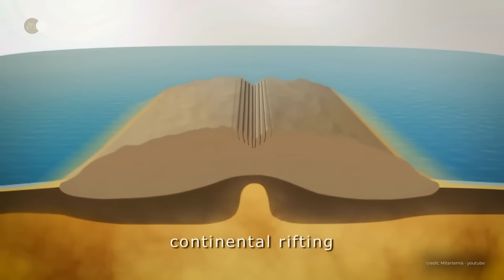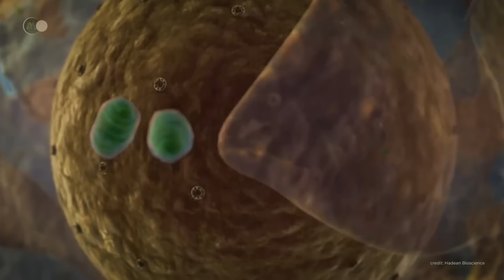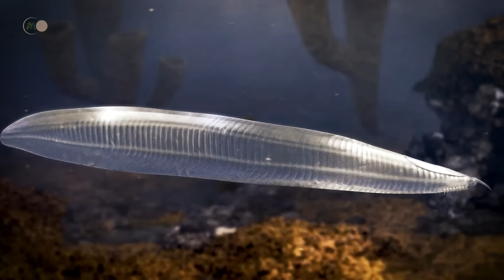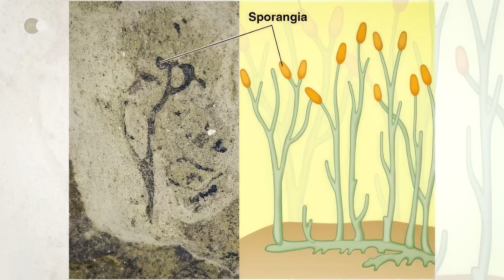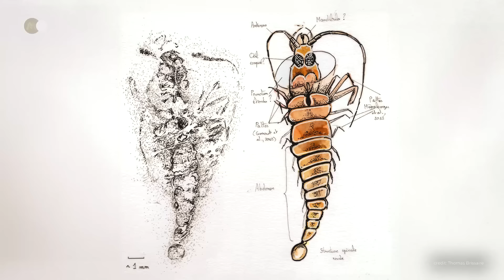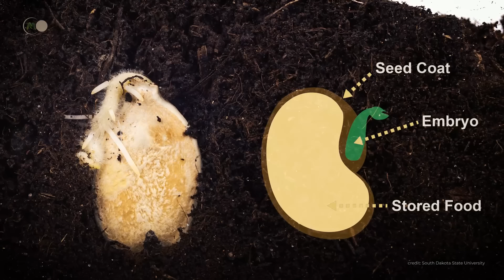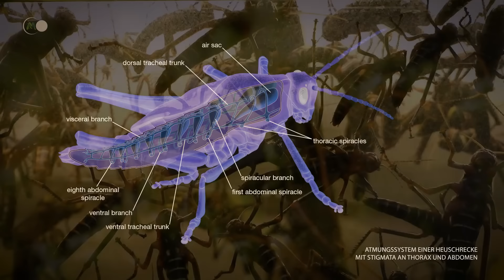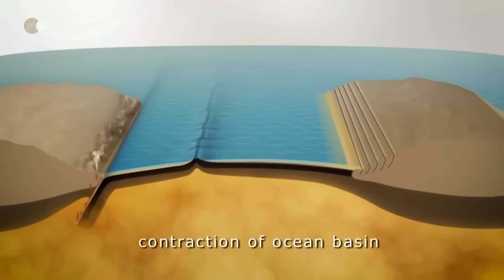Was geschah WIRKLICH auf der Erde im Zeitalter der antiken Superkontinente? - DOKU Erdgeschichte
🌍 Die Geschichte der Erde ist eine faszinierende Reise über Milliarden von Jahren, gefüllt mit spektakulären Veränderungen und unglaublichen Lebensformen. Dieser Artikel befasst sich mit der fesselnden Geschichte unseres Planeten und untersucht die alten Superkontinente, das Zeitalter der Dinosaurier und die bedeutenden geologischen Ereignisse, die die Welt, wie wir sie heute kennen, geformt haben.

Seit ihren feurigen Anfängen vor über 4,5 Milliarden Jahren hat die Erde eine Reihe monumentaler Veränderungen durchlaufen. Am Anfang war der Planet eine geschmolzene Masse, die sich allmählich abkühlte und eine feste Kruste bildete. Als sich die Oberfläche stabilisierte, begann die Bildung von Superkontinenten. Einer der ältesten war Rodinia, das vor etwa 1,3 Milliarden Jahren existierte. Dieser Superkontinent brach dann auseinander, was zur Bildung anderer massiver Kontinentalmassen wie Pangea führte.

Pangea, der bekannteste Superkontinent, existierte am Ende des Paläozoikums und zu Beginn des Mesozoikums, vor 335 bis 175 Millionen Jahren. Seine Existenz spielte eine entscheidende Rolle für die Verbreitung von Lebensformen und klimatischen Mustern in dieser Zeit. Das Auseinanderbrechen von Pangea führte zur Bildung der Kontinente, wie wir sie heute kennen. Dieses Ereignis ebnete den Weg für das Zeitalter des Mesozoikums, das oft als das Zeitalter der Dinosaurier bezeichnet wird.

Das Mesozoikum, das sich von vor etwa 252 bis 66 Millionen Jahren erstreckte, wurde von der Anwesenheit der Dinosaurier beherrscht. Diese prächtigen Kreaturen durchstreiften die Erde mehr als 180 Millionen Jahre lang und passten sich an eine Vielzahl von Umgebungen an. Die Ära wird in drei Perioden unterteilt: Trias, Jura und Kreidezeit. In jeder Periode entwickelten sich verschiedene Dinosaurierarten, von den ersten Theropoden und Sauropodomorphen der Trias bis zu den ikonischen Riesen wie Tyrannosaurus rex und Triceratops der Kreidezeit.

In der Trias, die den Beginn des Mesozoikums markiert, traten die ersten Dinosaurier auf. Zu dieser Zeit war das Klima im Allgemeinen heiß und trocken, und riesige Wüsten bedeckten den größten Teil des Superkontinents Pangea. Im Laufe der Zeit wurde das Klima feuchter, was zur Ausbreitung einer üppigen Vegetation und zur Entwicklung der ersten Dinosaurier wie Coelophysis und Plateosaurus führte.

In der Jurazeit, die für ihr warmes, feuchtes Klima bekannt ist, zerfiel Pangea in zwei große Kontinentalmassen, Laurasia und Gondwana. Diese Periode war durch eine große Diversifizierung der Dinosaurier gekennzeichnet, mit dem Auftreten bekannter Arten wie Brachiosaurus, Stegosaurus und Allosaurus. Warme, tropische Umgebungen boten ideale Bedingungen für das Gedeihen pflanzen- und fleischfressender Dinosaurier.

Die Kreidezeit, das letzte Kapitel des Mesozoikums, brachte eine weitere Kontinentalverschiebung und die Isolierung mehrerer Landmassen mit sich. Diese Zeit ist berühmt für ihre vielfältige und gut angepasste Dinosaurierfauna, darunter Raubtiere wie Tyrannosaurus rex und Velociraptor sowie Pflanzenfresser wie Triceratops und Hadrosaurus. Das Ende der Kreidezeit wurde durch ein katastrophales Ereignis markiert, wahrscheinlich ein massiver Asteroideneinschlag, der zum Aussterben der Dinosaurier führte und den Weg für den Aufstieg der Säugetiere und die Dominanz des Menschen ebnete.

Im Laufe der Erdgeschichte hatten die Bewegung der Kontinente und die Bildung von Superkontinenten tiefgreifende Auswirkungen auf das Klima, die Geografie und die Entwicklung des Lebens. Die dynamische Natur der Erdkruste, die durch die Plattentektonik angetrieben wird, formt weiterhin die Welt, in der wir leben. Das Verständnis der Geschichte von Superkontinenten wie Rodinia und Pangaea bietet wertvolle Einblicke in die Prozesse, die den vielfältigen und dynamischen Planeten geschaffen haben, den wir heute bewohnen.

🔥 Zur Erinnerung: Die Videos werden sonntags um 21:00 Uhr veröffentlicht.

🎬 Das heutige Programm:
- 00:00 - Einführung
- 01:13 - Vor den ersten Superkontinenten
- 08:05 - Der Superkontinent Rodinia
- 17:14 - Der Superkontinent Pannotia
- 19:06 - Superkontinent Gondwana
- 38:50 - Superkontinent Laurussia
- 48:58 - Superkontinent Pangea